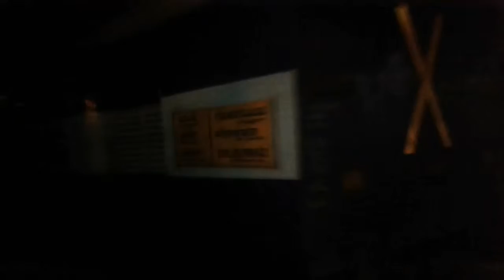Ubl wdp4 20032 16535 golgumbaz express mysore to solapur indian railway high speed train malleswaram